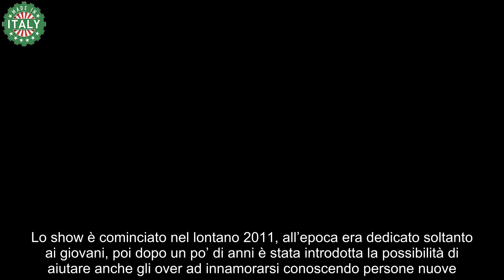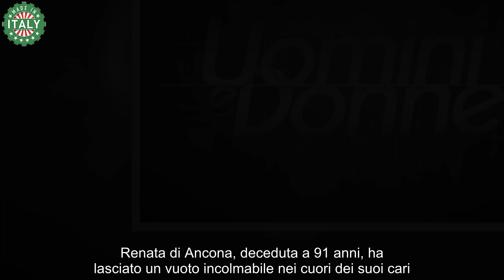Uomini e Donne erano i personaggi più conosciuti ed hanno perso la vita negli ultimi anni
Uomini e Donne: nello studio di Maria De Filippi erano i personaggi più conosciuti ed hanno perso la vita negli ultimi anni, non crederete ai vostri occhi

Nel corso degli anni abbiamo visto partecipare tantissimi personaggi alla trasmissione famosa di Maria De Filippi, Uomini e Donne, nata con l’obiettivo di aiutare coloro che partecipa a trovare l’amore. Lo show è cominciato nel lontano 2011, all’epoca era dedicato soltanto ai giovani, poi dopo un po’ di anni è stata introdotta la possibilità di aiutare anche gli over ad innamorarsi conoscendo persone nuove.